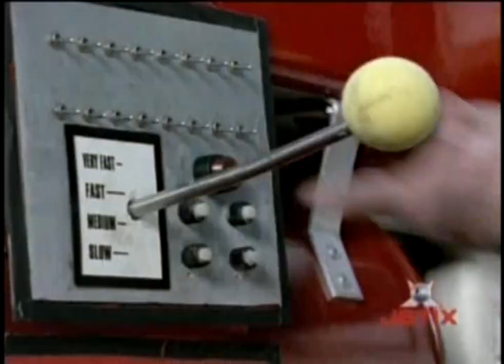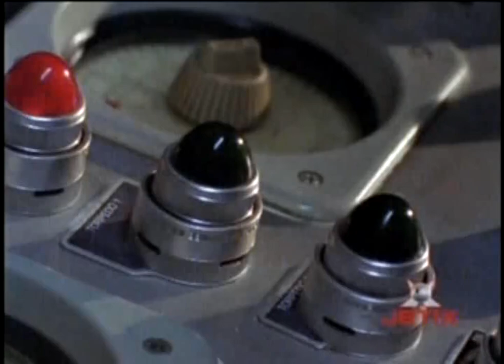30 Rangers Robôs